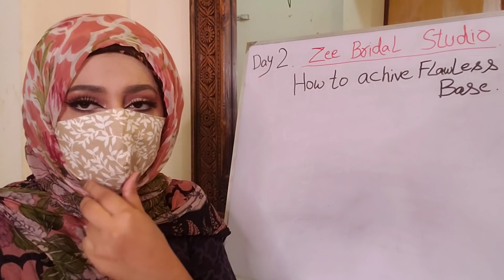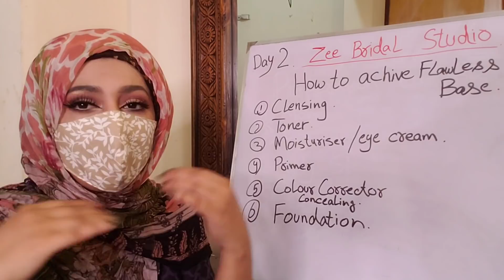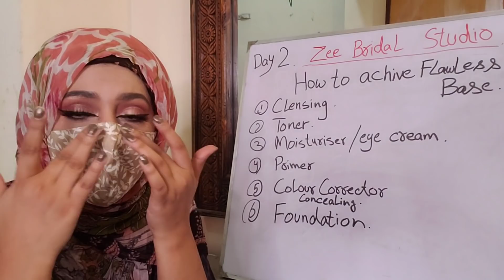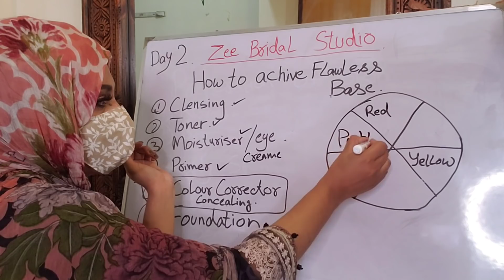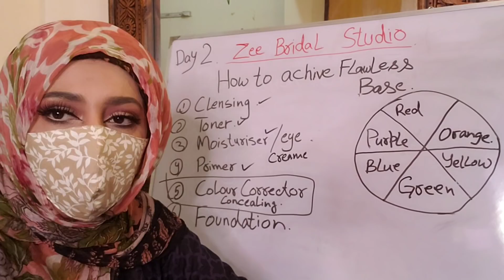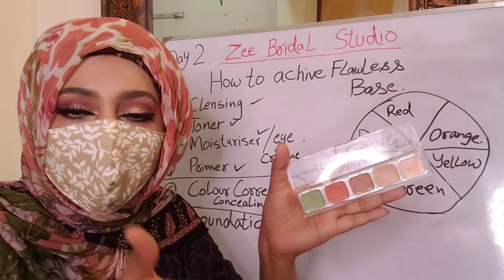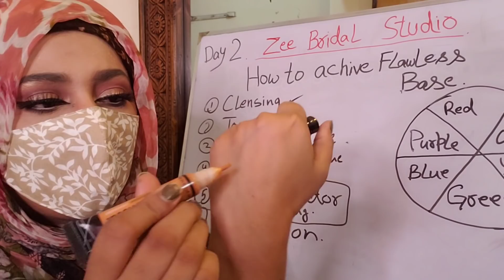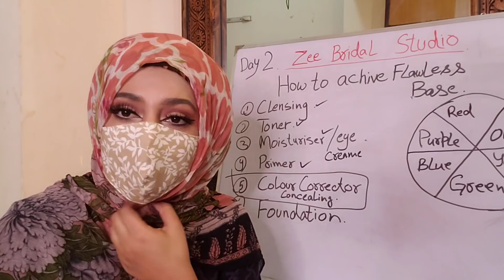Day 2/PROFESSIONAL MAKEUP COURSE/How to Cover Dark circles and Pigmentation|Secret of Flawless base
Aslamoalikum today our 2end Day of PROFESSIONAL MAKEUP COURSE۔۔۔today I share with u How to achive Flawless base۔۔۔colour wheel concept for choose right concealer for ur dark spots۔۔hope u like todays class۔۔dnt forget to share and like my channel۔۔۔

videostamps
0:00 to 0:10 intro
0:11 to 6:02 Flawless base
6:03 to 9:41 colour wheel
9:42 to 14:57 best pallets
14:57 to 16:15 outro